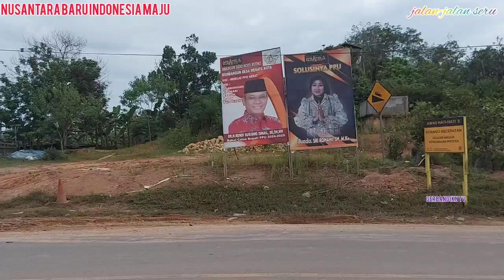MENUJU PPU HEBAT